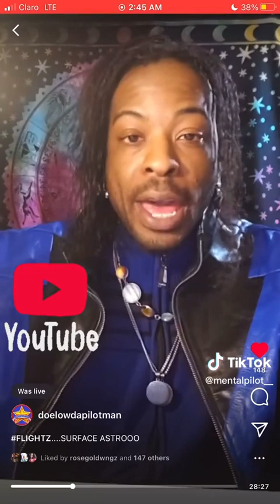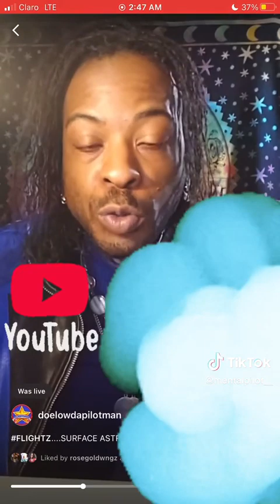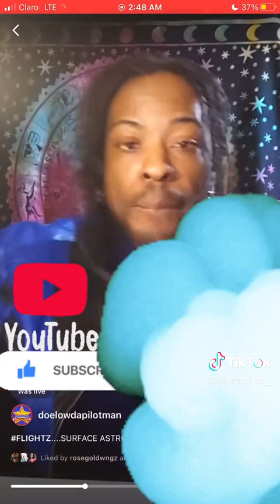✈️♥️Uriel explains Astrology for beginners Sagittarius Sun, Moon, Asc - Saturn